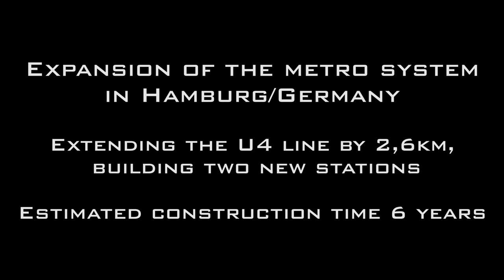BAUSTELLE U-BAHN ATLAS BAGGER TRIPLE-BOOM VOLVO BAGGER LIEBHERR RADLADER U4 HAMBURG DREAM MACHINES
An expansion for a metro line is being built in Hamburg/Germany. It will be extended by 2,6km, two new stations are being built. This project will take around 6 years!
A deep pit was flooded with water to stabilize the walls. Now it can be excavated to the final depth.

🚜 🚚 MACHINES SHOWN IN THIS VIDEO:
- Atlas 1804 scratch built crawler excavator with triple boom and extension
- Volvo EWR170E wheeled excavator
- Volvo EW180E  wheeled excavator
- Liebherr L538 wheel loader

You can support me! ☑️
➡️ Or just deactivate your Ad-blocker on Youtube! I will get a little commission when you are watching a quick advertising spot. Thank you!